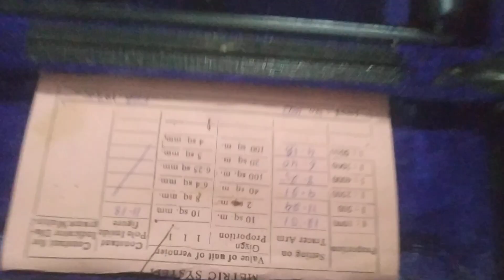Planimeter Survey | instrument use in survey | find out field area on the drawing sheet